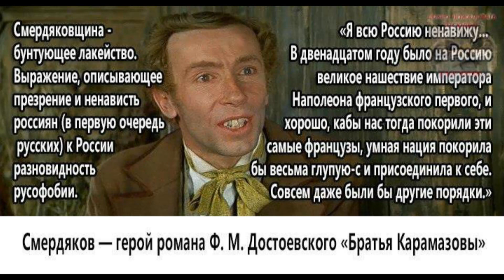«И еще неоднократно выйдет «зайчик» Лёша погулять»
«Муз.полит.» коллаж:)
Кровавый режим изуверски отравил отважного блогера с бабским торсом, скорбь в рядах людей с прекрасными лицами  по всему миру – безмерна.

 Был применен  настолько боевой, избирательный и пролонгирующий яд, что европейская общественность успела заглянуть в чрево мученика, узрев там изрядное число неожиданностей.
И вот он «знак свыше»! Воздух демократии в «цивилизованных странах» творит чудеса – зловонные чары боевого отравляющего вещества, способного гарантированно убить множество людей, развеяны!

Ребятки, проснитесь – ежели  нужно реально кого-то убрать, то человек умрёт от естественных причин или обстоятельств. И никто не найдет никогда следов
А «душегубить» полезного идиота, мелкого жулика – Лёшу Навального у власти нет никакой надобности.

Но она может быть у реальных хозяев Ходорковского (беглого жулика покрупнее)
Первое – им нужен отвлекающий инфоормационный повод от «белорусских и украинских провалов», и сакрального «барашка» можно  принести на алтарь «всемирной демократии».
Второе – сам клоун Лёша «изобразил» несчастный случай (с возможностью потом выехать на лечение на Запад) ибо тут ему реальный срок маячит, а после его слов в адрес Усманова участь Лёши  в местах не столь отдаленных была очевидной даже ему, кукольному лоху.

То, что либерасты легко идут на симуляции – факт известный, вон, давеча, моральный урод Ефремов убедительно «ножку волочил», несуществующий инсульт изображая.

 В России путем неестественного отбора шустро вывелся "вид" борца за светлое будущее с темным настоящим: истый либерал, он же — усердный и назойливый проповедник западных ценностей, он же — страстный любитель парадов в перьях, он же — считающий Россию излишне крупной землицей, кою надобно слегка раздробить. Пуглив, тщедушен, рыхлопоп, но в толпе криклив и понарошку буен.
Наиболее пылкие представители этого «вида», сформировали костяк российской несистемной оппозиции, которая в своей запальчивости выдвигает тезисы из «письма в спортлото».

  Да и Запад выказывает стойкое усердие с мифами про злую и коварную Россию – отыграв феерическую чепуху с якобы отравлением Скрипалей, с аргументом на уровне камланий племен туземных – «у нас есть доказательства, но они секретны»
Цель понятна – бесконечное  формирование информационных поводов для экономического и политического давления на Россию путем санкций.
Утрётесь, ребятки, Россия живет под санкциями уже не одно столетие, и периодически выписывает люлей «туристам», которые от словесных наскоков переходят  к военным экспансиям.